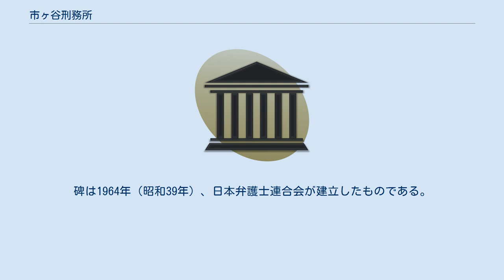市ヶ谷刑務所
市谷刑務所（いちがやけいむしょ）はかつて存在した日本の刑務所である。
1922年までは「東京監獄」と呼ばれていた。
 近接して別に「市谷監獄」があった。
1903年-1910年（明治36-43年）の間、両者が並存していたことになり、しばしば混同されてもいる。
 東京監獄のルーツは皇居近くの鍛冶橋にあった警視庁鍛冶橋監獄署である。
1903年に内務省（警視庁）から司法省に移管され、東京監獄と改称。
同年6月、東京駅建設のため鍛冶橋より東京市牛込区市谷富久町（現在の新宿区富久町）に移転し、同年7月1日より事務を開始。
1922年（大正11年） 「市谷刑務所」と改称された。
 当初は未決囚を拘置し、裁判所へ送致することが主な目的であったが、その後既決囚を収容するに至り、死刑囚の収監と処刑も行っていた。
当時の文献類で「市ヶ谷の未決監」等とあるのは「東京監獄」のことである。
 1937年（昭和12年）、巣鴨刑務所の跡地に移転し、その際に東京拘置所と改称された。
 永井荷風の作品に「監獄署の裏」（1909年）とあるのは、東京監獄のことである（すぐ北の余丁町に荷風の家があった）。
 大杉栄は東京監獄の未決監の回想を「獄中記」に書いている。
 三島由紀夫の『豊饒の海』第二巻『奔馬』で、主人公の飯沼勲が収容されるのも「市ヶ谷刑務所」である。
 市谷監獄のルーツは伝馬町牢屋敷である。
1875年（明治8年）、日本橋の小伝馬町より市谷に移転、市谷谷町囚獄役所として設立された（警視庁所管）。
位置は現在の新宿区市谷台町すべてと、住吉町と富久町の一部であった。
 後に市谷監獄と改称。
また、1903年（明治36年）に内務省（警視庁）から司法省に移管された。
 1910年（明治43年）に豊多摩郡野方村（現在の中野区）に移転し、豊多摩監獄となった。
 現在の靖国通り住吉町交差点から市谷台町へ登る坂は、市谷刑務所への入り口であり『刑務所通り』と呼ばれていた。
 現在の坂は、住吉町交差点から見て右側に、もともとの道幅の約倍の幅に拡張されている。
 現在の坂の中央部から左側(左車線)が、もともとの『刑務所通り』にあたる。
 刑務所跡地の一部は現在『富久町児童遊園』となっており、公園内の刑死者慰霊碑が立っている場所に処刑場があったと言われる。
碑は1964年（昭和39年）、日本弁護士連合会が建立したものである。